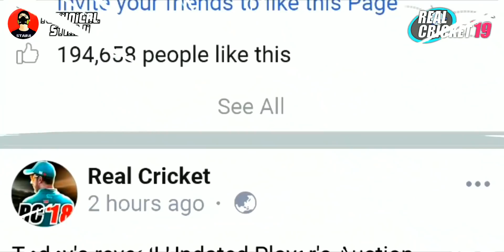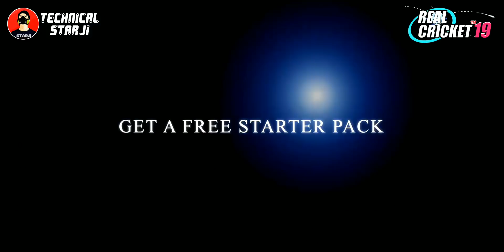Real Cricket 19 MEGA Update 500MB Akash Chopra Commentary, New IPL 2019 Auction, Voice Chat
Real Cricket 19 MEGA Update 500+MB Launch!, New IPL Auction 2019, Customization, Voice Chat

Hello Friends How Are You! Today This Video I'm Showing You. Real Cricket 19 Mega Update LAUNCHED Soon Android & iOS 500MB+ Size New Features IPL Auction 2019 And Voice Chat New Customization, New Stadium, Manny More.